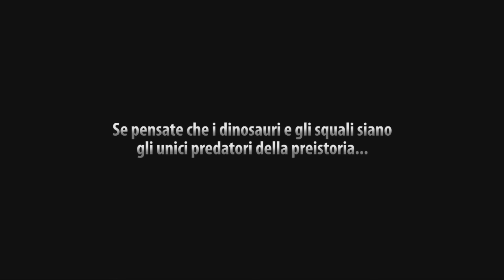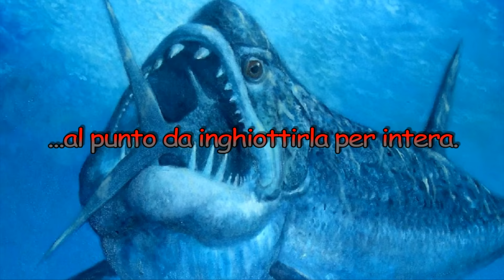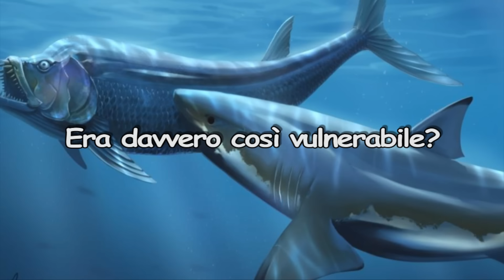Lo Xiphactinus: Analisi di un Superpredatore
Negli oceani preistorici, i sovrani assoluti erano rettili giganteschi e squali temibili, ma non solo, infatti anche i pesci potevano dipingere il mare di sangue e in particolare lo Xiphactinus si aggiudica un posto tra i massimi predatori della preistoria.